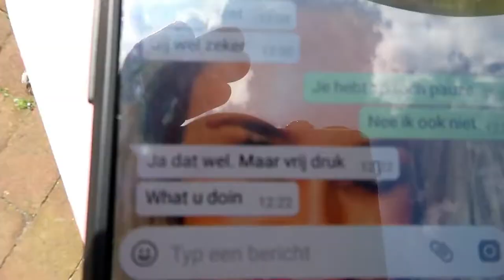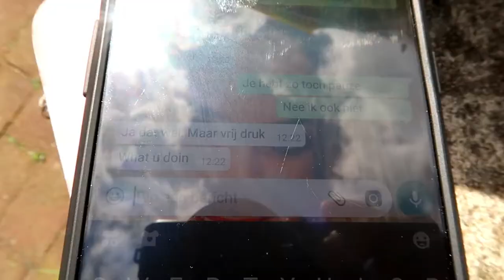Vlog || #63 || Dat verdiend een bloemetje